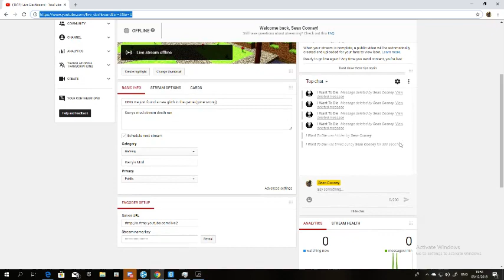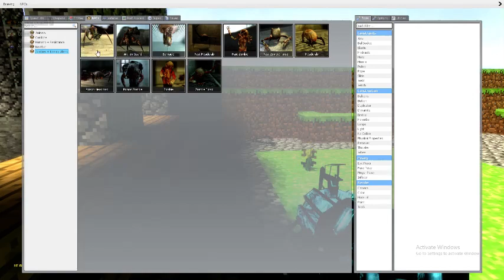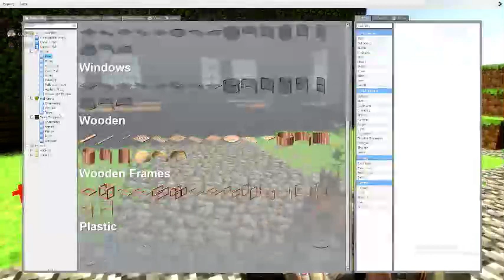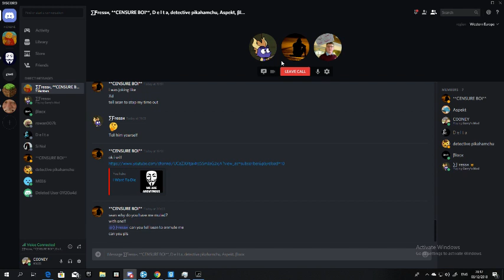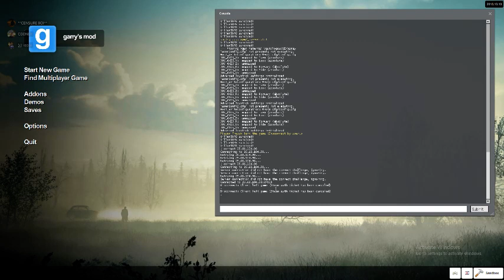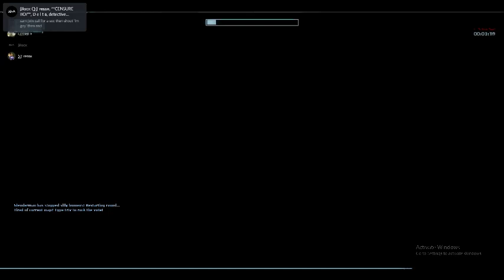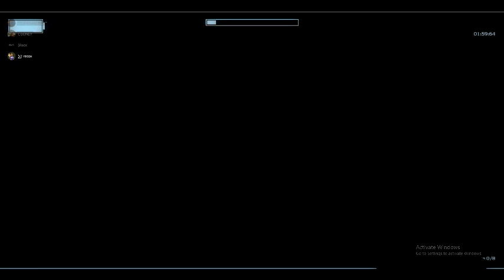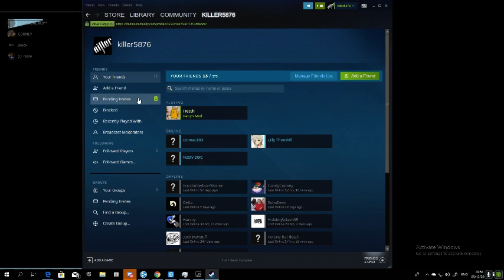OMG we just found a glich in GMOD (gone wrong!!!!!) __death run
GPU: GeForce GTX 1060 3GB
CPU: AMD Ryzen 5 1400 Quad-Core Processor
Memory: 8 GB RAM (7.95 GB RAM usable)
Current resolution: 1804 x 1014, 30Hz
Operating system: